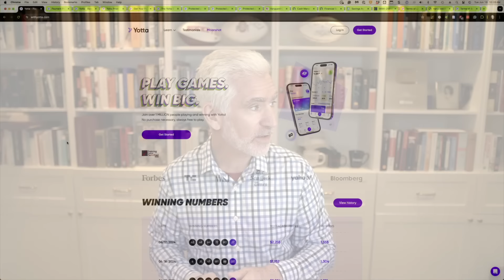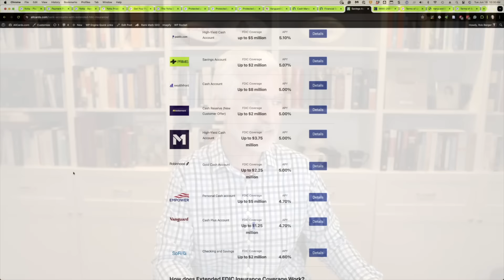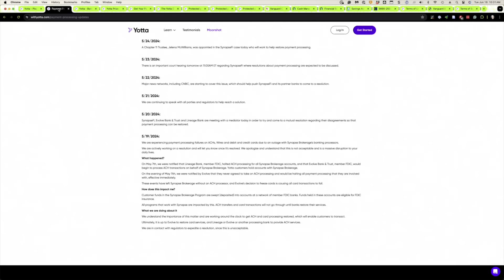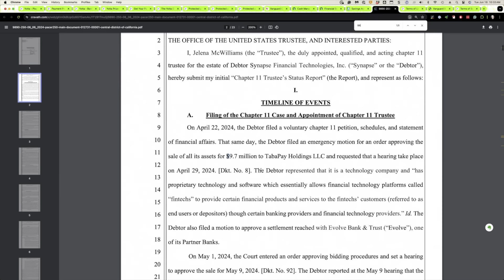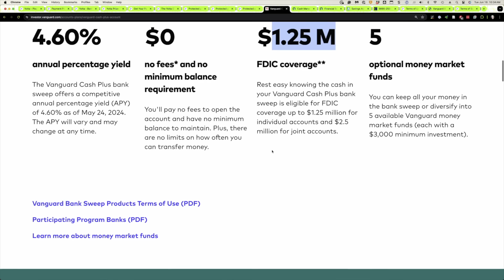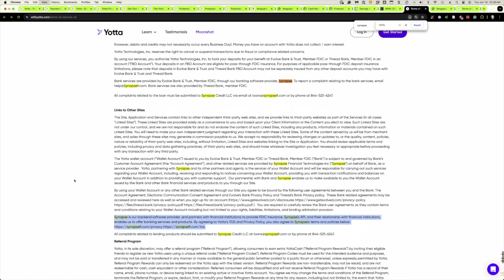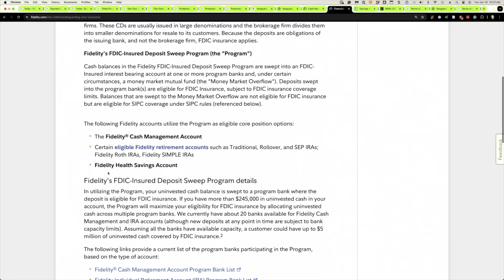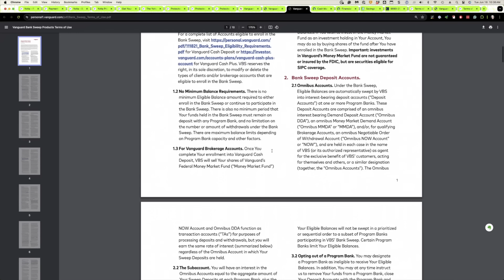Could What Happened at Yotta Happen at Vanguard or Fidelity?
*Join the Newsletter. It's Free:*

Timestamps

0:00 - Yotta
3:02 - What happened with Yotta
4:26 - Synapse
6:16 - $85 million missing
6:49 - Fidelity and Vanguard
8:14 - Could what happened at Yotta happen with Fidelity and Vanguard?
9:34 - Fidelity FDIC insurance
10:27 - Vanguard terms of use
11:09 - Are these arrangements without risk?
11:57 - Asking for your money
14:00 - Financial Freedom

*Financial tools I use:*

*I track all of my investments, performance, fees, and asset allocation with Empower. It's Free:*

*My retirement plan comes from New Retirement, the most robust retirement planner available at a reasonable cost:*

*I used Capitalize for my last 401(k) rollover. They did all of the work, and it's Free:*

*My budgeting tool of choice is Tiller. It downloads all your banking data to Excel or Google Sheets:*

*We save and invest our credit card rewards. Here are some of my favorite credit cards:*

*My Book (Retire Before Mom and Dad):*

ABOUT ME